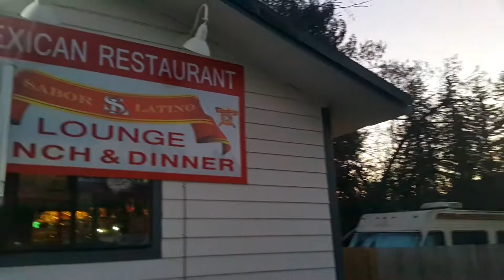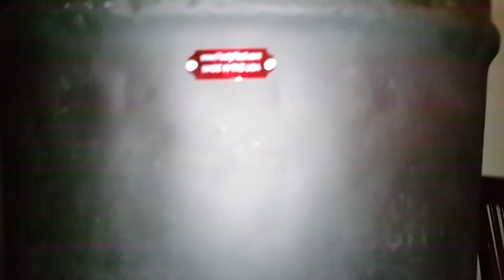Reviewing a customer installation of a Hasty Heat CHP-BSK Barell Stove Kit Condensing Furnace 94% ef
Reviewing a customer installation of a Hasty Heat CHP-BSK Barell Stove Kit Condensing Furnace 94% efficient

The CHP-BSK bolts onto our CHP stove cartridge and your barrel and hopper locally sourced.

This combination provides an economical efficient wood pellet fired high efficiency condensing furnace.

Runs silent with no electricity, auger, or fan!
Radiates FAR infrared throughout the room.
Achieves well over 90% thermal efficiency even wringing out the latent heat of vaporization!

Ultra low exhaust temperatures allow great flexibility of installation.